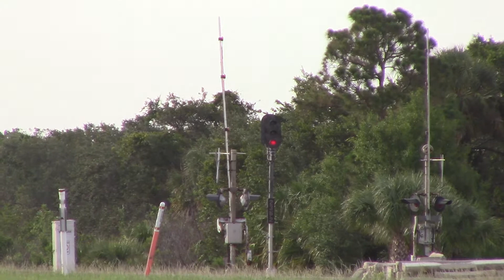FEC202 Jun 20, 2017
814,307,813 with rock, racks, tanks and freight cars. Around 9500 ft with New Smyrna set out on the head end.